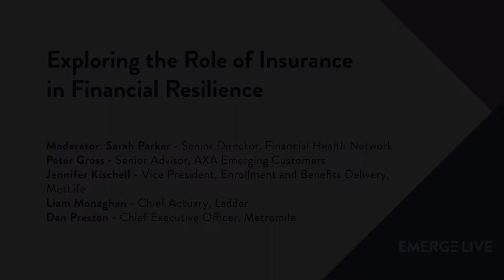Exploring the Role of Insurance in Financial Resilience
Emerge Live: Day 4
Financial health advocates often focus on credit and savings products, lending practices, and other methods of supporting finhealth. Yet insurance can also serve as an impactful tool. Many of the financial shocks that devastate vulnerable households are insurable life events, but for families facing near-term financial hardships, insurance can be difficult to prioritize. Here, we explore the role of insurance in financial resilience and new innovations that increase access to affordable coverage.

Peter Gross, Senior Advisor, AXA Emerging Customers
Jennifer Kischell, Vice President, Workforce Engagement, MetLife
Liam Monaghan, Chief Actuary, Ladder
Dan Preston, Chief Executive Officer, Metromile
Moderator: Sarah Parker, Senior Director, Financial Health Network